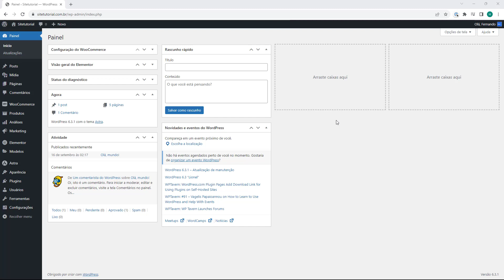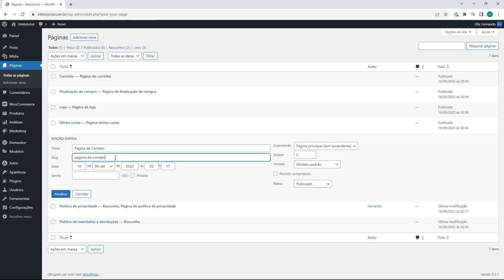Como renomear uma Pagina no WordPress (Rápido e Fácil) 2023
Aprenda Como renomear uma Pagina no WordPress em poucos minutos